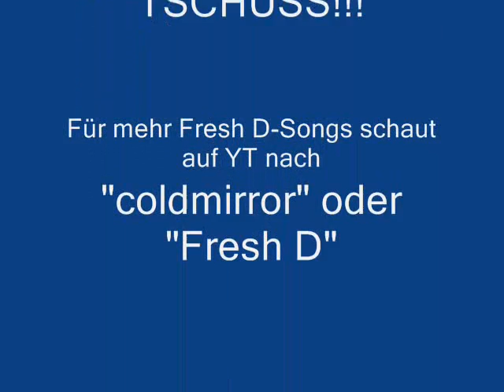Fresh Dumbledore - Feines Schwein (Album Audiovergewaltigung)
Reinziehen...